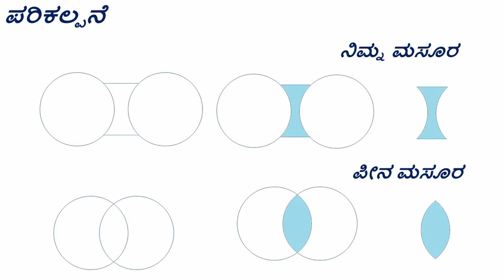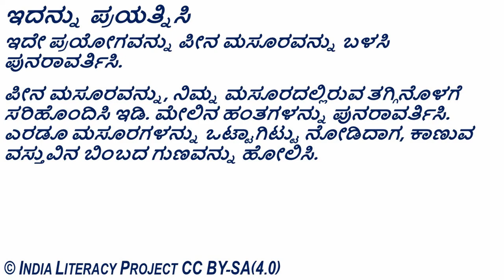Images Formed by Concave Lens ನಿಮ್ನ ಮಸೂರದ ಮೂಲಕ ರೂಪುಗೊಂಡ ಪ್ರತಿಬಿಂಬಗಳು (Kannada)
ತರಗತಿ - 7 : ಬೆಳಕು
ತರಗತಿ - 10 : ಬೆಳಕು, ಪ್ರತಿಫಲನ ಮತ್ತು ವಕ್ರೀಭವನ

ಬೆಳಕು ಗೋಳಾಕಾರದ ಮಸೂರವನ್ನು ಹಾದುಹೋದಾಗ ಹೇಗೆ ವರ್ತಿಸುತ್ತದೆ ಎಂಬುದನ್ನು ತೋರಿಸಲು ಈ ವಿಜ್ಞಾನ ಪ್ರಯೋಗ. ಈ ಪ್ರಯೋಗದಲ್ಲಿ, ಮೇಣದ ಬತ್ತಿ (ವಸ್ತು) ಮತ್ತು ಮಸೂರ ನಡುವಿನ ಅಂತರವು ಬದಲಾದಾಗ ಮೇಣದಬತ್ತಿಯ (ವಸ್ತು) ಚಿತ್ರ ಹೇಗೆ ಬದಲಾಗುತ್ತದೆ ಎಂಬುದನ್ನು ನೀವು ನೋಡುತ್ತೀರಿ. ಗೋಳಾಕಾರದ ಮಸೂರಗಳಲ್ಲಿ, ಅವುಗಳ ದಪ್ಪವು ಮಧ್ಯದಲ್ಲಿ ಮತ್ತು ಅವುಗಳ ಅಂಚುಗಳಲ್ಲಿ ಭಿನ್ನವಾಗಿರುವುದರಿಂದ, ಅವು ವಿಭಿನ್ನ ಕೋನಗಳಲ್ಲಿ ವಿಭಿನ್ನ ಬಿಂದುಗಳ ಮೂಲಕ ಹಾದುಹೋಗುವ ಬೆಳಕನ್ನು ವಕ್ರೀಭವಿಸುತ್ತವೆ ಎಂಬುದನ್ನು ಅರ್ಥಮಾಡಿಕೊಳ್ಳಲು ಈ ಪ್ರಯೋಗವು ಉಪಯುಕ್ತವಾಗಿದೆ.

Grade- 7: Light
Grade- 10: Light- Reflection and Refraction

Science experiment to show how light behaves when it passes through a spherical lens. In this experiment, you will see how the image of a candle (object) changes when the distance between the candle (object) and the lens changes. This experiment is fundamental to understanding that in spherical lenses, because their thickness is different in the centre and their edges, they refract the light passing through different points at different angles.